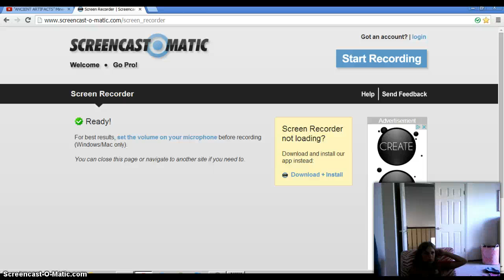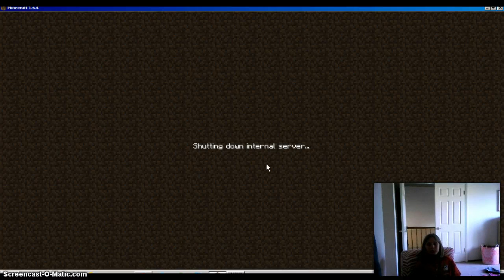new minecraft series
sorry i cant explain and sorry it froze when i was playing ithe time was up XP